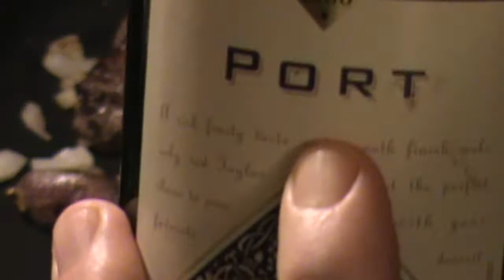Venison Steak Recipe | How to | Professional Chef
How to prepare a venison steak recipe. This method works on beef, pork, venison too. Chefs boning knives are flexible razors. More tips and info. on the website.
Chef Depot inc.